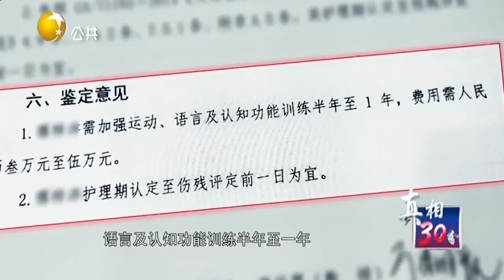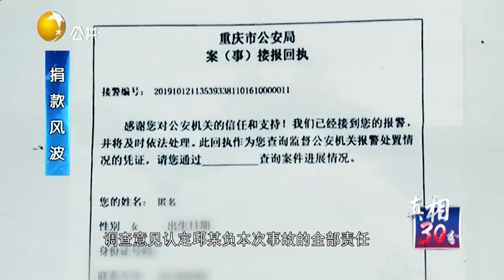男孩被撞伤残8级，被告辩称监护人也有责任却被驳回丨真相30分